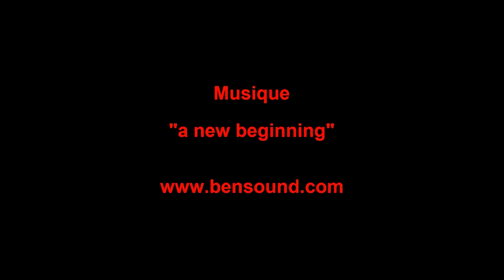djinn à lisses le 03/11/2019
Entraînement au cerf-volant pilotable 4 lignes. Pilote: Thierry BRESSURE. Plus d'info sur le site web ou